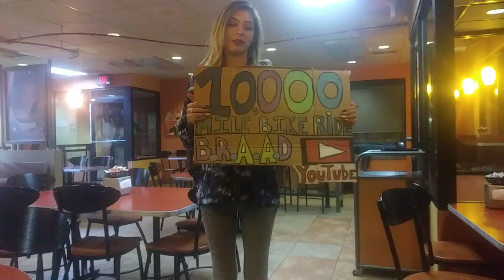BREAKING!! B.R.A.A.D MEETS THE LOVELY SAM!! YUMA AZ. TEN THOUSAND MILE BIKE RIDE!!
B.R.A.A.D BICYCLES THROUGH YUMA ARIZONA ON A TEN THOUSAND MILE BIKE RIDE AGAINST ANXIETY and DEPRESSION.BICYCLE TOURING.